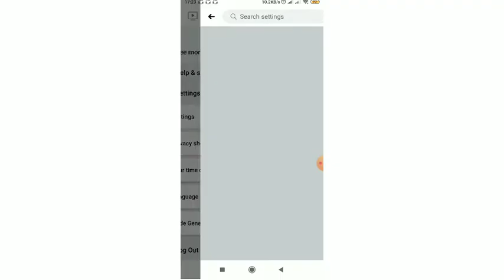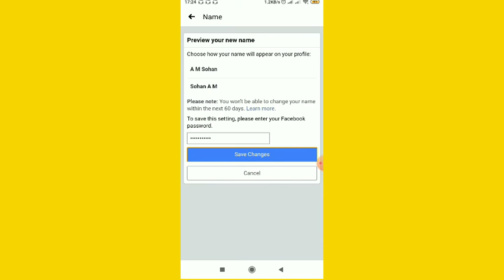How To Change Facebook Profile Name in Facebook Application।। how fd name change bangla।।A m sohan